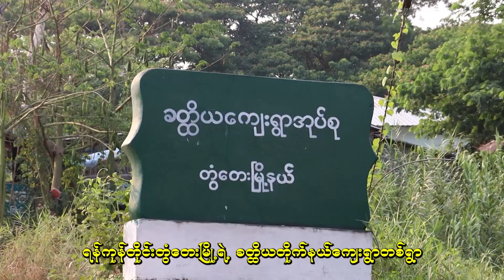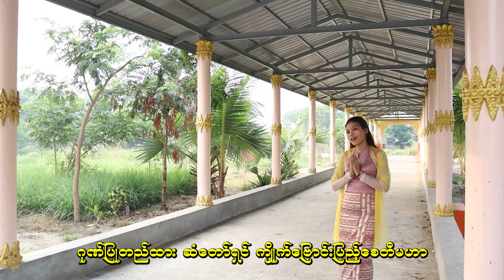ငြိမ်းငြိမ်းစံ - သမိုင်းဝင်ဖူးတွေ့ကျိုက်ဗြောင်းပြည့် [Official MV]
Song - Tha Mine Win Phoo Twae Kyite Byine Pyae (သမိုင်းဝင်ဖူးတွေ့ကျိုက်ဗြောင်းပြည့်)
Artist - Nyein Nyein San (ငြိမ်းငြိမ်းစံ)
Composer - Wai Moe
Band - T.H.S